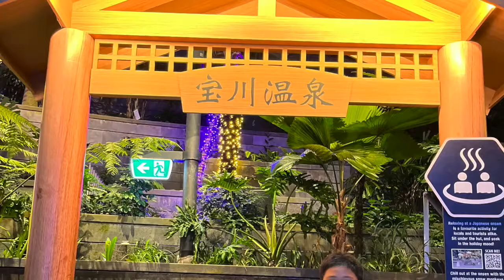Meet The World At Jewel This Christmas 2021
This is Christmas Tree and decors will be in Jewel 'til Jan 3, 2022

Come experience the world, right here at Jewel Changi Airport! With beautiful set pieces of iconic global landmarks juxtaposed against the lush greenery of the Shiseido Forest Valley, combined with snowfall, you are in for a treat!